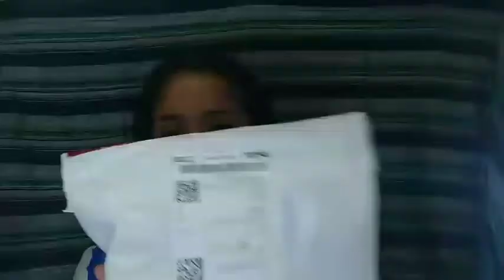REVIEW: MAKE IT PRO STARTER PEN BY DETAIL MAKEOVER | Florence Joy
REVIEW: MAKE IT PRO STARTER PEN BY DETAIL MAKEOVER

Hi guysss welcome back again sa ating channel. So ito ay review ng make it pro pen bu detail makeover 😁 medyo awkward and nahihiya pa me hahaha.

Product mentioned :

Make It pro Starter Pen - 104 php (149php regular price)
Detail makeover lip ink - 119 php

Camera used: Vivo v7 (front cam)
Editor: kinemaster and power director

Sorry for the audio and video quality phone lang ginamit ko ❤

Yun lang guys thankyou fot watching and happy day everyone ❤❤